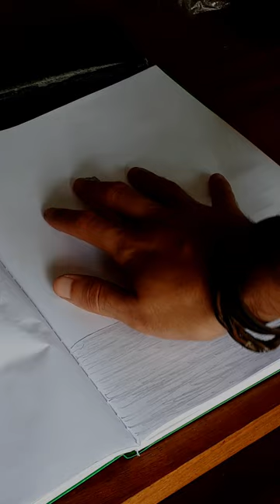Drawing an Acoustic Guitar